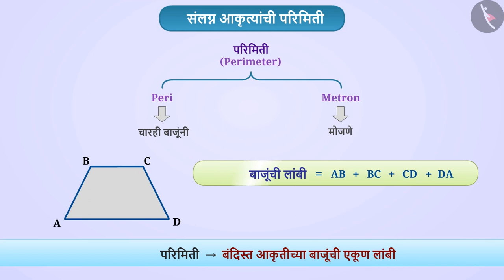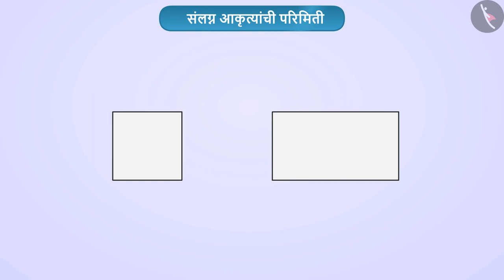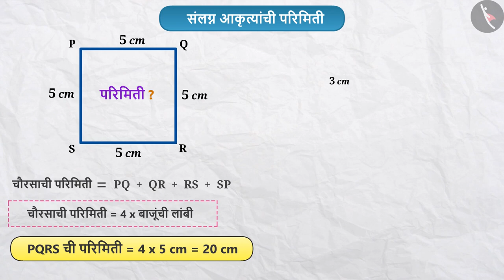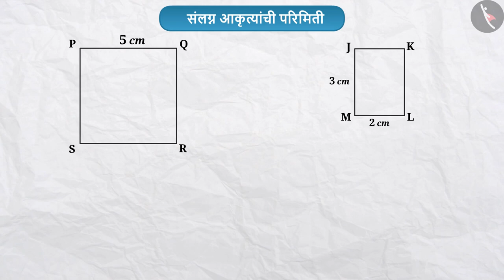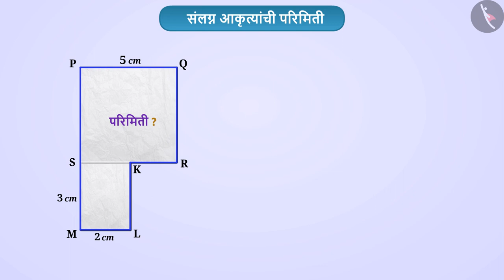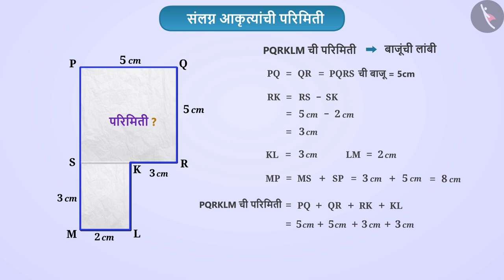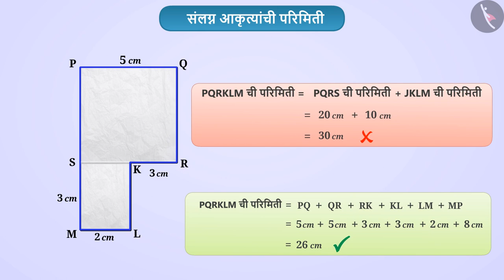संलग्न आकृत्यांची परिमिती|Part 1/3|Perimeter of adjoint figures |Marathi|Class 7